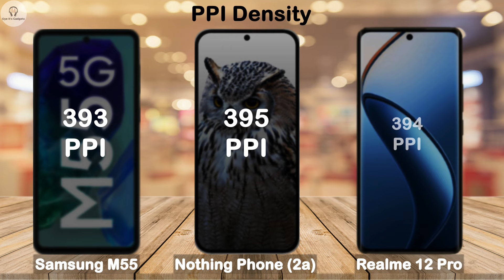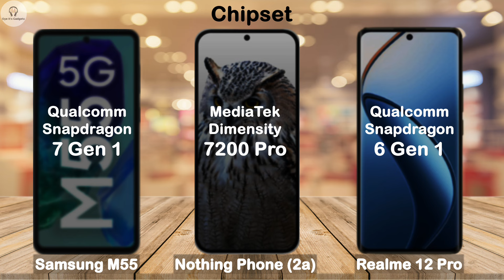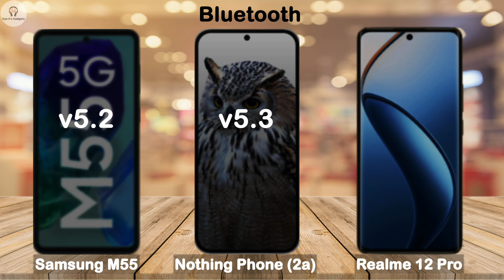Samsung M55 vs Nothing Phone 2A vs Realme 12 Pro Full Comparison | Which is Best ???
Samsung M55 vs NOTHING PHONE 2A vs Realme 12 Pro
Samsung M55 vs NOTHING PHONE 2A vs Realme 12 Pro in hindi
Samsung M55 vs NOTHING PHONE 2A vs Realme 12 Pro camera zoom test
Samsung M55 vs NOTHING PHONE 2A vs Realme 12 Pro zoom test
Samsung M55 vs NOTHING PHONE 2A vs Realme 12 Pro tamil
NOTHING PHONE 2A vs Samsung M55 vs Realme 12 Pro camera test
NOTHING PHONE 2A vs Samsung M55 vs Realme 12 Pro camera
NOTHING PHONE 2A vs Samsung M55 vs Realme 12 Pro pubg test
NOTHING PHONE 2A vs Samsung M55 vs Realme 12 Pro drop test
NOTHING PHONE 2A vs Samsung M55 vs Realme 12 Pro speed test
NOTHING PHONE 2A vs Samsung M55 vs Realme 12 Pro camera zoom test
NOTHING PHONE 2A vs Samsung M55 vs Realme 12 Pro battery test
NOTHING PHONE 2A vs Samsung M55 vs Realme 12 Pro gaming test
NOTHING PHONE 2A vs Samsung M55 vs Realme 12 Pro zoom test
Samsung M55 vs NOTHING PHONE 2A vs Realme 12 Pro comparison
Samsung M55 vs NOTHING PHONE 2A vs Realme 12 Pro camera test
Samsung M55 vs NOTHING PHONE 2A vs Realme 12 Pro speed test
Samsung M55 vs NOTHING PHONE 2A vs Realme 12 Pro pubg test
Samsung M55 vs NOTHING PHONE 2A vs Realme 12 Pro gaming test
Samsung M55 vs NOTHING PHONE 2A vs Realme 12 Pro battery test
Samsung M55 vs NOTHING PHONE 2A vs Realme 12 Pro battery drain test
Samsung M55 vs NOTHING PHONE 2A vs Realme 12 Pro charging test
Samsung M55 vs NOTHING PHONE 2A vs Realme 12 Pro antutu benchmark
Samsung M55 vs NOTHING PHONE 2A vs Realme 12 Pro antutu test
Samsung M55 vs NOTHING PHONE 2A vs Realme 12 Pro durability test
Samsung M55 vs NOTHING PHONE 2A vs Realme 12 Pro waterproof test
Samsung M55 release date,
Samsung M55 leaks,
Samsung M55 bangle review,
Samsung M55 zoom test,
Samsung M55 camera,
Samsung M55 vs s23 ultra,
Samsung M55 vs s22 ultra,
Samsung M55 trailer,
Samsung M55 launch date,
Samsung M55 camera zoom test,
Samsung M55 launch event,
Samsung M55 live event,
Samsung M55 trailer,
Samsung M55 official video,